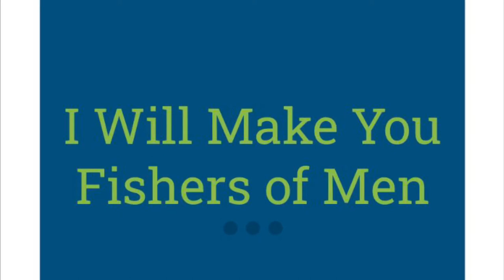"I will make you Fishers of Men” song